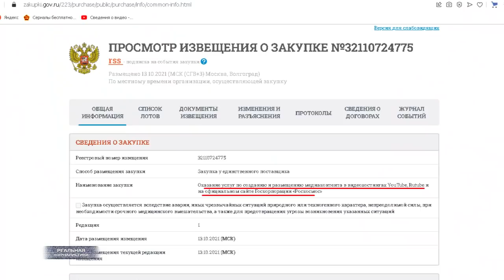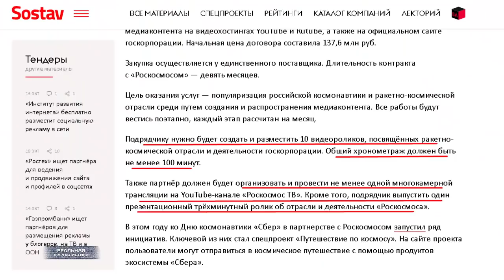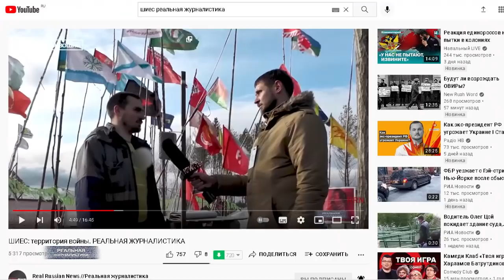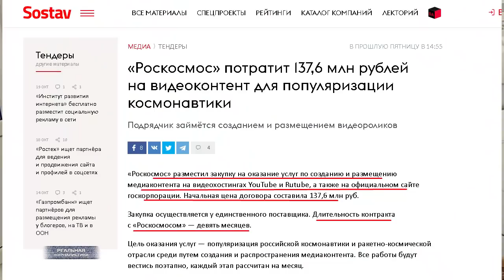ОНИ ОХ***? Рогозин потратит 137 миллионов рублей на ролики для YouTube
Прости нас, Юра, мы все.. прое***ли!

Коротко о главном, "Реальная журналистика", подробности 25.10 в в 13.00 мск.